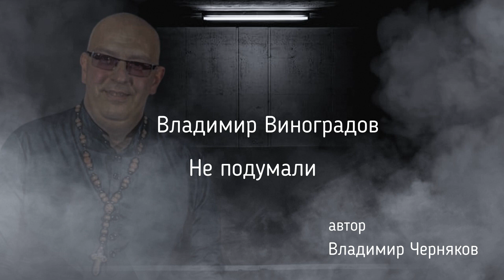Владимир Виноградов - Не подумали. автор Владимир Черняков